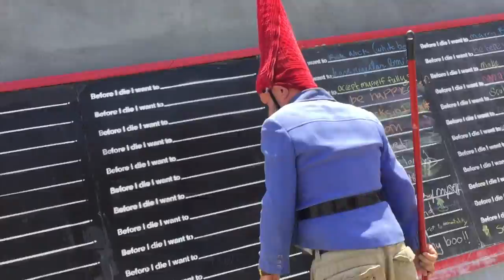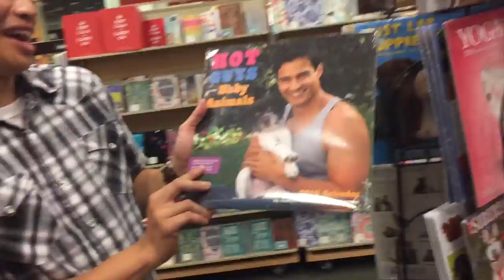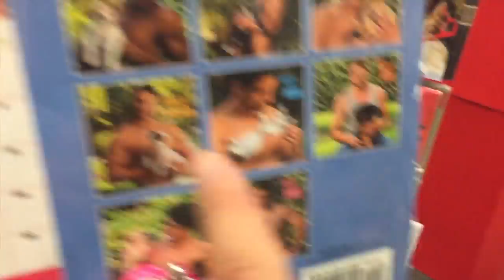Vlog #34 I HATE NEEDLES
Compilation of days after coming back home! I HATE NEEDLES!

For more adventures follow me on:
SNAPCHAT  itsrodoni